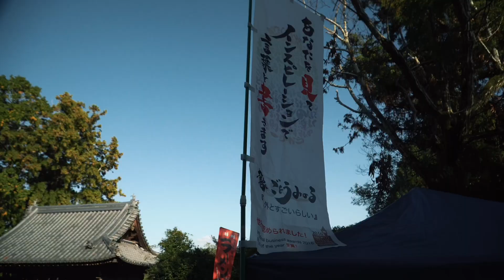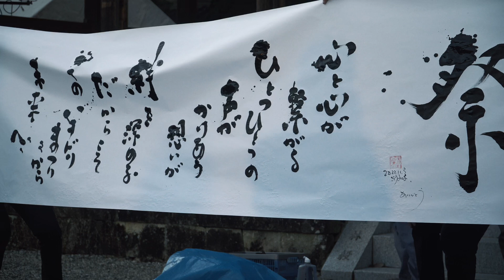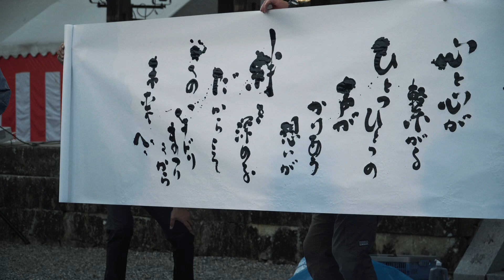ハチドリまつり2022 .11.3兵庫県加西市池上町 日吉神社⛩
3年ぶりの開催
『ステージ撮影団体』

播州ー＆ヤギリンゴ
書道家　ごとうみのる
よさこいえぇもんひろめ隊
ものまねタレントぐっちゃん

ハチドリまつりは、東日本大震災のあった2011年から始まり震災復興支援の継続を目的にしたお祭りです

他の出演者様は撮影せずに帰宅😅
　冒険家、藤本明生さんの出番は後半でしたか😆
ごとうみのるさんとコラボかと😅
勘違い🙏それにしては
おかしいなと思ってました
プロジェクターで映し出す説明をしてもらってたのが出演の事ですね、帰宅中に気がつきました🙄

⌚️撮影時間帯14時45分〜16時55分（約2時間あいだ）

0:00〜がいな製麺所にzoom イン

0:17〜白々しく、ぐっちゃん登場🤗
1:38〜藤井ひさゆき衆議院議員登場
3:00〜播州ー＆ヤギリンゴ

7:15〜ごとうみのる（演奏🎸藤本明生）

18:15〜落札ぐっちゃん心境を

18:40〜よさこいえぇもんひろめ隊

23:57〜jeepでぐっちゃん登場🎤

📷ソニー /α｜標準ズームレンズ / APS-C / E PZ 18-105mm F4 G OSS / Gレンズ